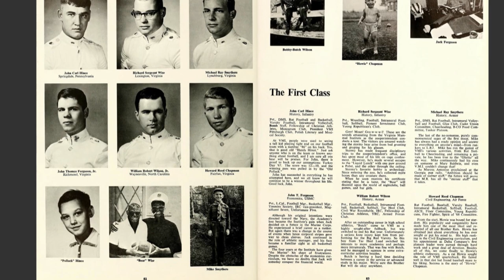Turmoil in state legislature could sink top politicians in Virginia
The state legislature in Virginia is engulfed in multiple scandals, leading to mounting pressure for its governor and two top officials, all Democrats, to resign. Two of them are facing allegations of racism when they were young adults while the third is being accused of sexual assault. And now, a Republican faces scrutiny.